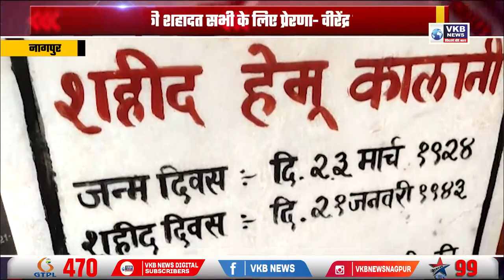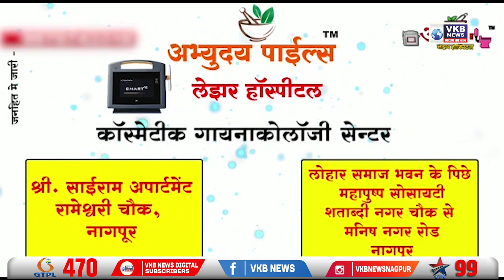सिंधी समाज द्वारा शहीद हेमू कालानी की १०० वी जयंती मनाई गई